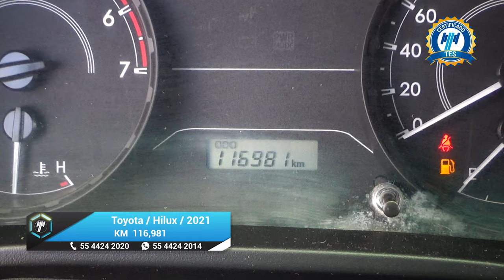Toyota / Hilux / 2021 - 20698